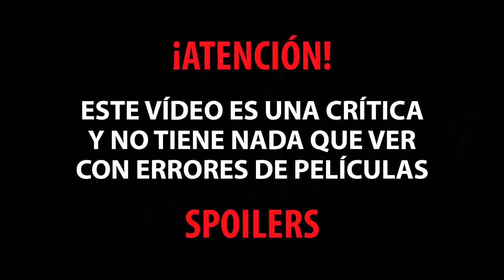DRAGON BALL SUPER BROLY: CRÍTICA - PELÍCULAS DEL 2019 #3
Hoy hablaremos de la nueva película de Dragon Ball.
Nuevos personajes y viejos en trepidantes batallas, ¿merecerá la pena?

Colaboradores